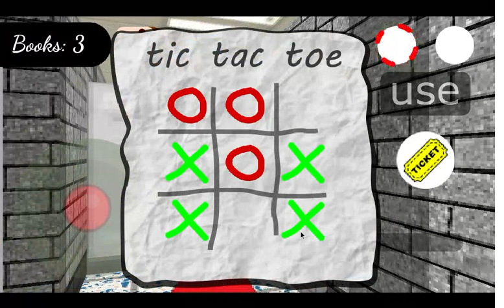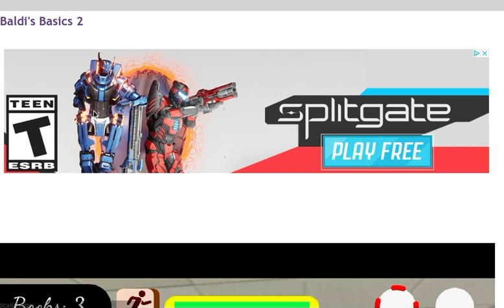Welcome to a horrible game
I found this when I was looking for something to play and post so here.